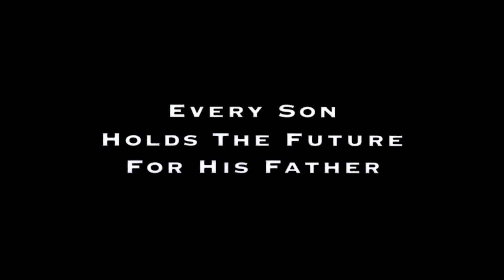Retro crítica: CAMINO A LA PERDICIÓN - ¿La mejor película de SAM MENDES?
Hoy les traigo la primera crítica patrocinada en el canal; gracias a David Cavazos que se rifó siendo miembro del Patreon y que pidió retro reseña de Road to Perdition, de Sam Mendes.